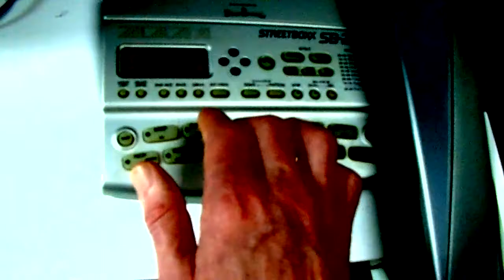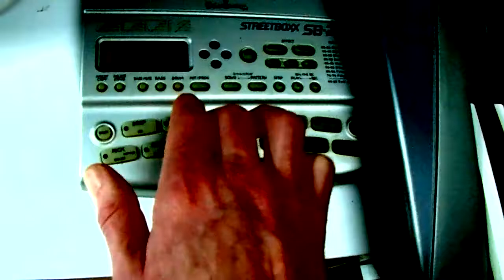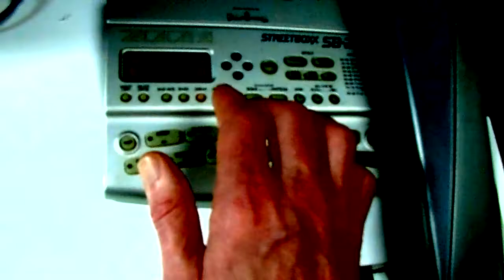INSTRU RAP O TOP SEBEAT PRODUCTION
Beat Making Type Soprano